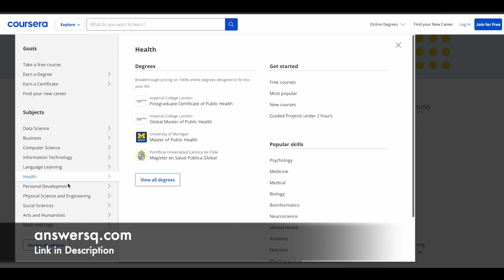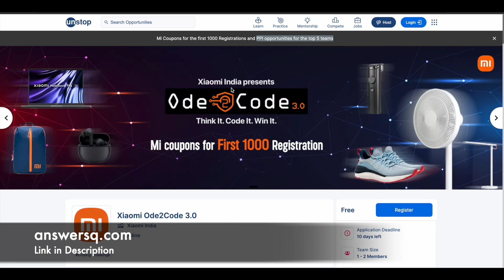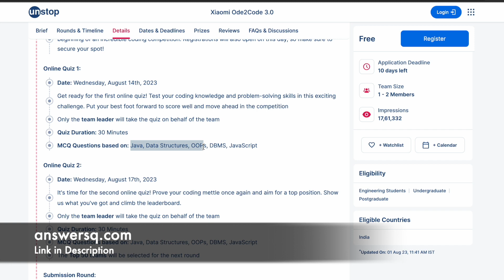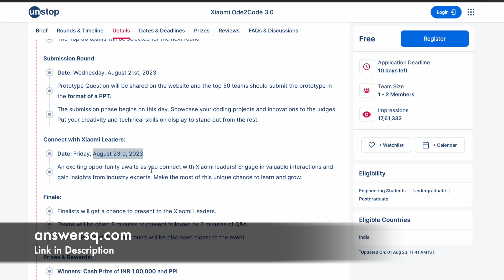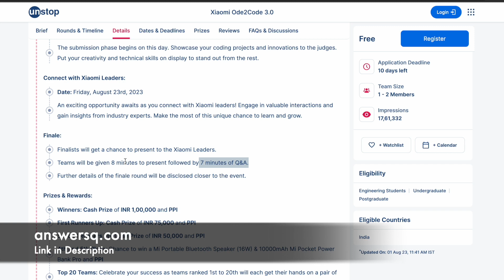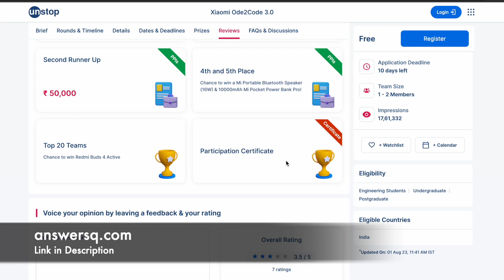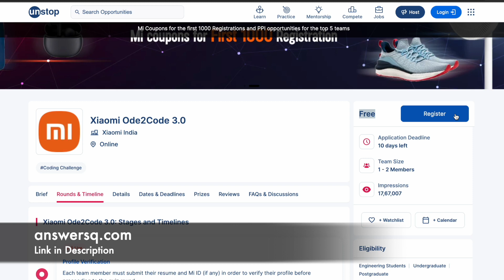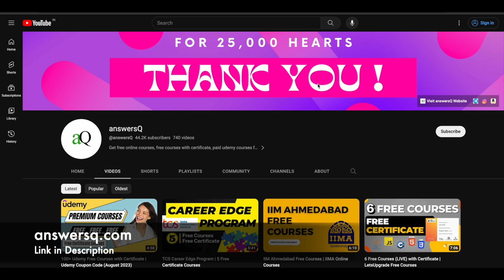Xiaomi Ode2Code 3.0 Coding Challenge | Cash Prizes upto ₹2,25,000 | ₹1,00,000 worth Goodies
Xiaomi Ode2Code 3.0 is an exciting coding contest through which you can win cash prize, goodies and other rewards. You can showcase your coding prowess and problem-solving skills through a series of challenging rounds.